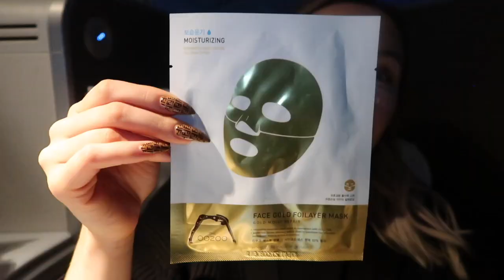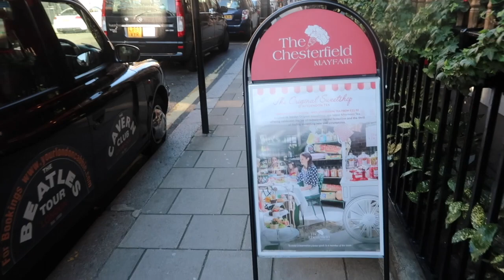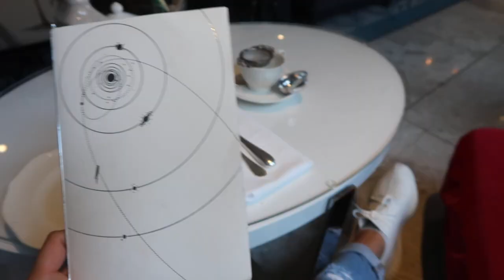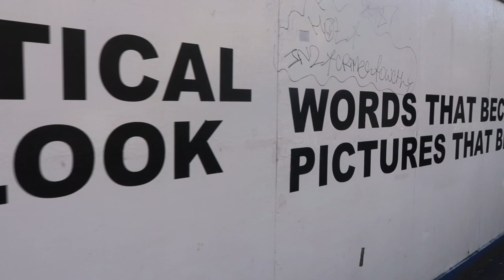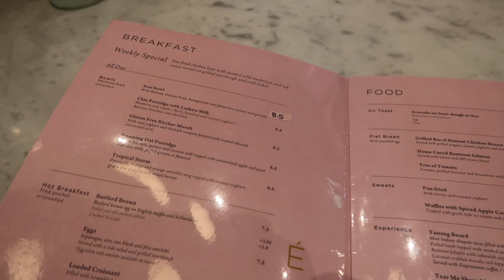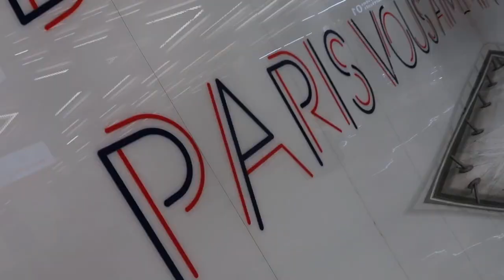Luxury unboxing (Fendi, YSL, Dior) || EURO VLOG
Thank you for your patience, interest, and never ending support. I’ll be taking future video requests via: